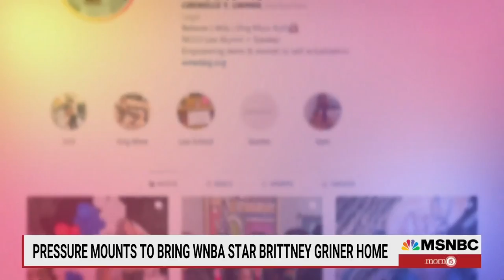McFaul On Brittney Griner: The Russians Have Made It Crystal Clear They Want A Trade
Amb. Michael McFaul discusses the mounting pressure to bring home WNBA star Brittney Griner and new warnings to the West from China.